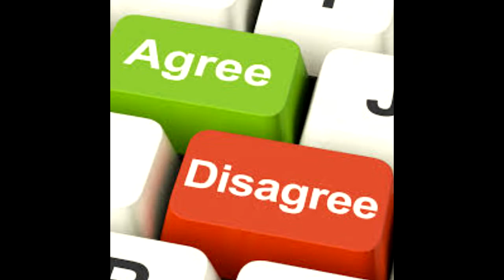TRAIN YOUR MIND TO BE HAPPY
Yes, we can train our mind to be happy. We can use our conscious mind to program/train our subconscious mind to do any thing.

Alpesh Patel is an  author of "I am Happier Than A Millionaire" and speaker. Who believes happiness is within each of us, we are not aware of, about our hidden powers within us. We needs someone to show us our ability. What we can do?

How to get out of bad mood.
Relation between Resolution and Happiness.
train your brain to get happy,
how to train your brain to think positive,
positive thinking brain chemistry,
train subconscious mind positive thinking,
how to train mind to think faster,
how to train the mind to attract what you desire,
how to rewire your brain for positivity and happiness,
positive thinking effects on the brain